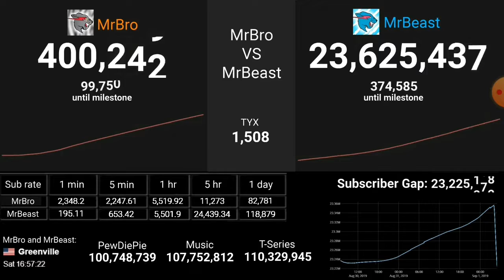MrBro hits 400k!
Yesterday, on 22:50 (Switzerland Time), he hit 400k! So from 300k to 400k he only needed 45 Minutes!

Data from: TYX